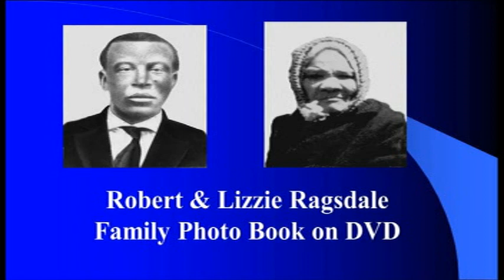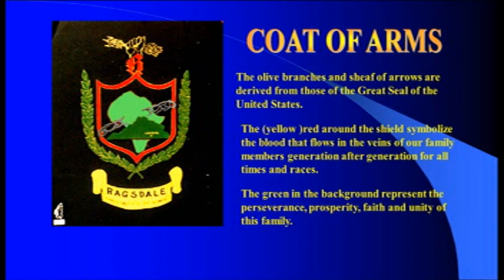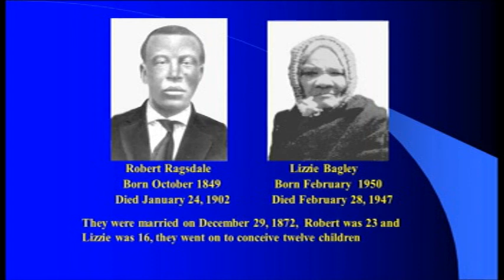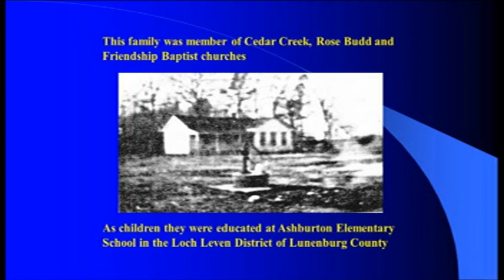Robert & Lizzie Photo Book.mpg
The is a book of Robert & Lizzie Ragsdale Family for eight generations with 1200 names and about 1100 pictures. This family can from Loch Leven District of Lunenburg Virginia from 1849 to 1991.